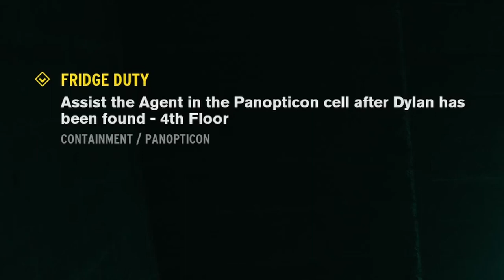Why would they put Pentatonix in HERE?! [Control Ep.18]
Pentatonix... or pentakill... or pentapox... or panopticon? idk but apparently fridges can duty. How are we supposed to find Dylan here? I guess we can only start by looking lol
Oh, and keep an eye out for Salvador... I'm beginning to suspect that he might be important...

What is Control?
Control is a visually stunning third-person action-adventure that will keep you on the edge of your seat. Blending open-ended environments with the signature world-building and storytelling of renowned developer, Remedy Entertainment, Control presents an expansive and intensely gratifying gameplay experience.